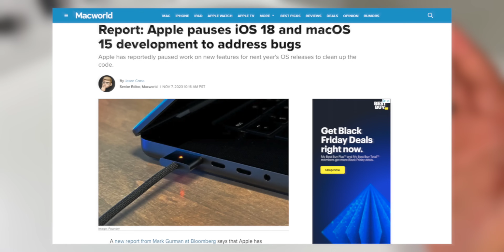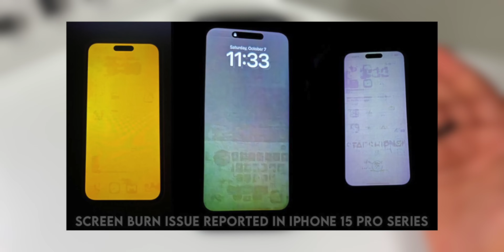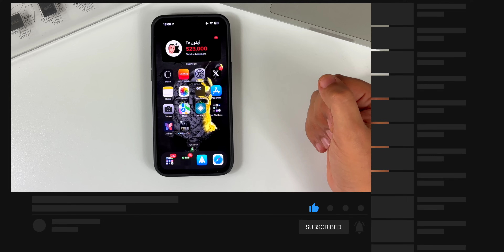آبل تلغي iOS 18 و تاخذ قرار غريب | مهم لأصحاب الايفون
توقفت ابل عن تطوير تحديث iOS 18 و MacOS 15 في خطوة غير مسبوقة، و هدا لكثرة شكايا مستخدمي أجهزة الايفون.

💡 اذا عندك ايفون، هذه روابط بعض اهم الشروحات التي ممكن تستفيد منها ( تم التجديد ✅ )